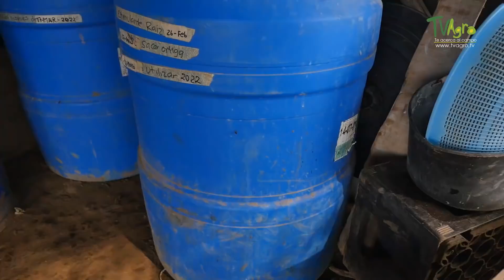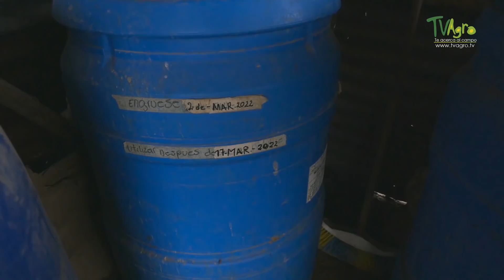Cómo acelerar el compostaje a través de microorganismos - TvAgro por Juan Gonzalo Angel Restrepo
El productor de piña Germán Morera Garzón, nos cuenta cómo a través de los  microorganismos de montaña (MM) le han permitido acelerar el compostaje para la producción de sus cultivos. Así mismo, a través del uso de estos biopreparados para el manejo sostenible de plagas y enfermedades ha traído consigo notables beneficios entre ellos la disminución de costos.

Fuente